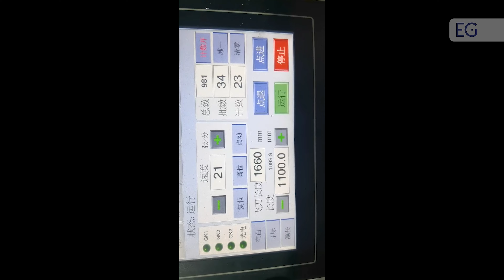Пакетоделательная машина GFQ-2100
Предлагаем вашему вниманию видео работы пакетоделательной машины GFQ-2100. С полным описанием и характеристиками вы можете ознакомиться, посетив наш сайт